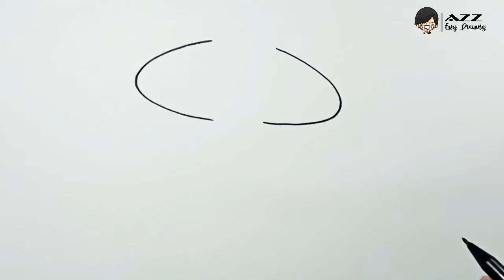How to draw Broken Clay Pigeon